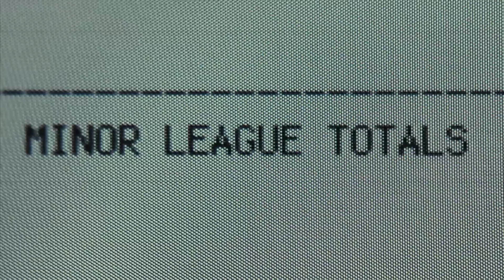Ranking 8 najlepszych ról Brada Pitta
"Siedem", "Podziemny krąg", a może "Adwokat" Ridleya Scotta? Nie, "Adwokat" na pewno nie... Przekonajcie się, jakie role Brada Pitta uważamy za najlepsze.